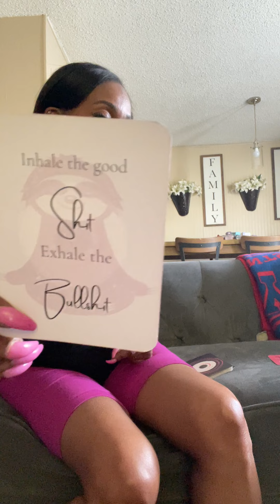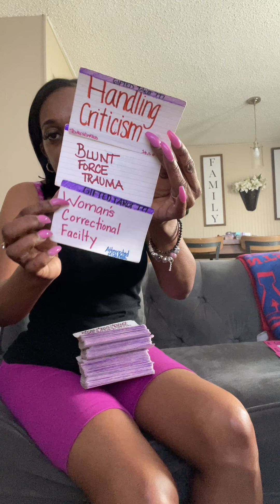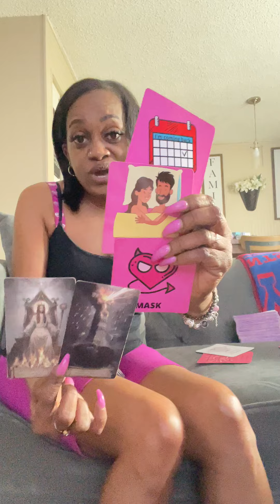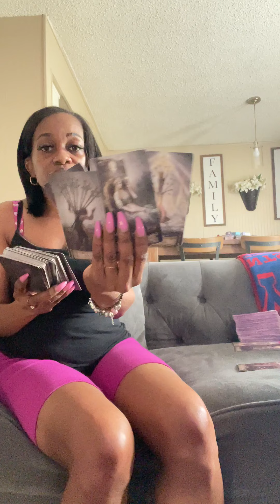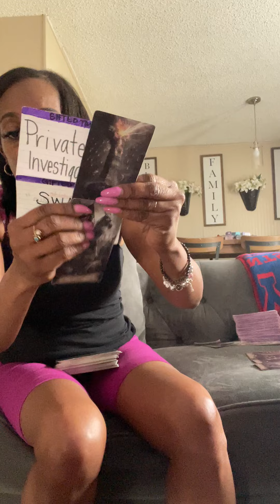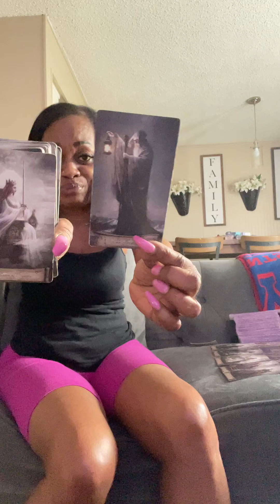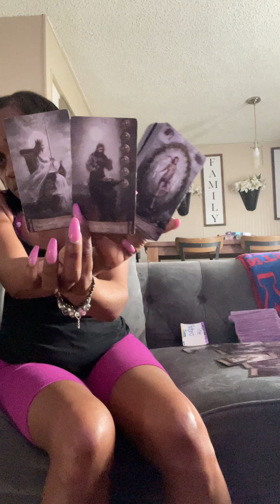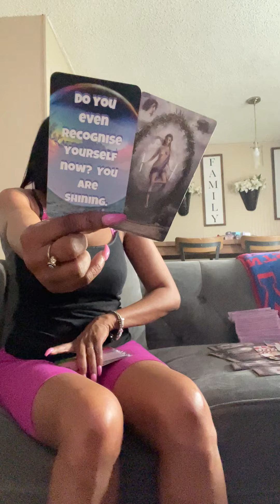🧿Beautiful⚖️God’s Pissed😤🛩️🅿️rivate ℹ️nvestigator⚡️wat ⚡️tandoff🚓Found✝️ruth🔮NewOpportunity🕵️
Ur🫵🏽A BADASS🌟BITCH👑💐